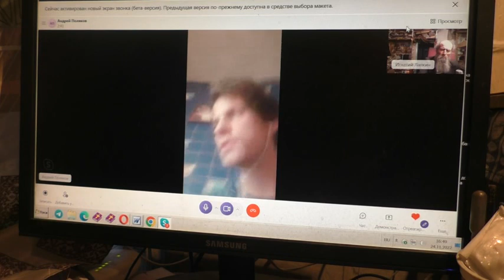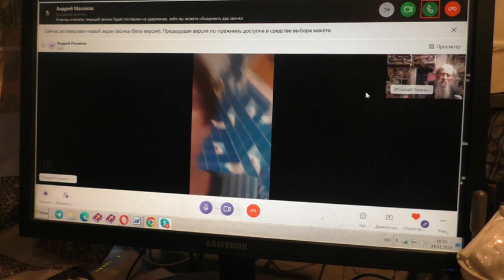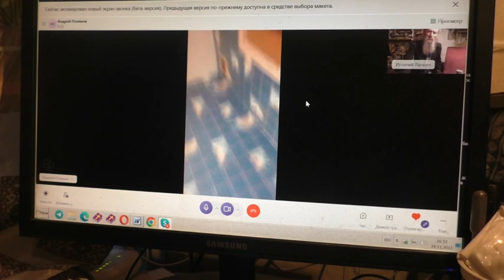Как вырваться из тяжкого плена греха. 24. 11. 2022